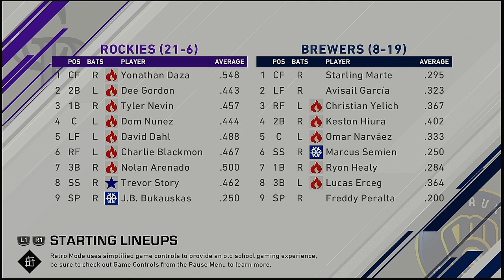MLB 2021 Season 4 25 2021 Colorado Rockies @ Milwaukee Brewers